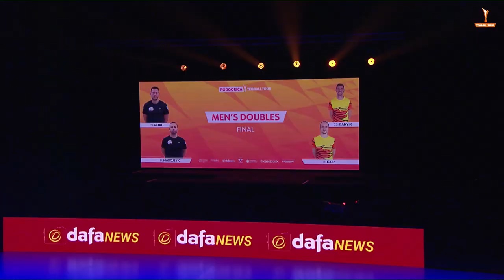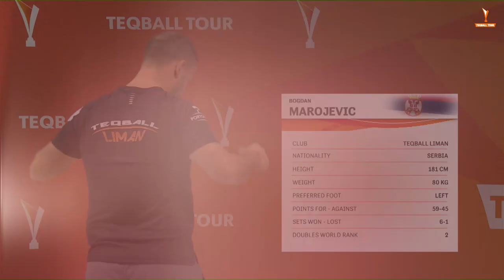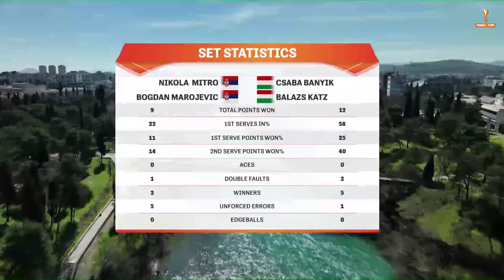Teqball Tour - Podgorica | Men's Doubles, Final | N. Mitro, B. Marojevic vs Cs. Bányik, B. Katz